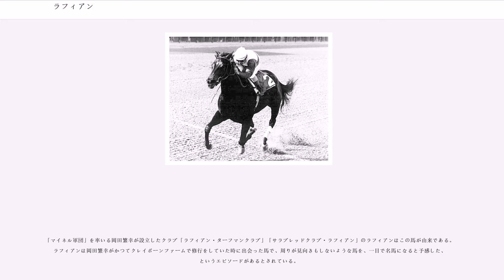ラフィアン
ラフィアン ("") はアメリカ合衆国の競走馬。デビューから負け知らずの10連勝で（旧）ニューヨーク牝馬三冠を達成したが、フーリッシュプレジャーとのマッチレースで右前脚を骨折し、予後不良となった。馬名は「悪漢」「ならず者」の意。半兄にワイルドアゲインやクレヴァートリックの父として知られるアイスカペイド、半弟にバックファインダーがいる。

ラフィアンは1972年4月14日、母のシェナニガンズが預託されていたアメリカ合衆国ケンタッキー州のクレイボーンファームで生まれた。シェナニガンズの所有者はジャニー夫妻で、ローカストヒル牧場の名義で競走馬を所有していた。

ラフィアンは1974年5月22日、ベルモントパーク競馬場でデビューした。ラフィアンはスタートから他馬を引き離し、2着馬に15馬身の着差をつけ、ダート1100mのコースレコードと同タイムの走破時計を記録して優勝した。2戦目の重賞 (G3) ファッションステークスも同じタイムで優勝、3戦目のG3アストリアステークスではレイズアネイティヴが持つアケダクト競馬場ダート1100mのコースレコードと0.2秒差の走破時計を記録して優勝するなど優れたスピードを発揮した。その後7月27日にソロリティステークス、8月23日にスピナウェイステークスとG1を連勝したが右後脚の球節の骨折が判明し、この年のシーズンの残りは休養に充てられた。骨折するまでの3か月間の活躍が評価され、この年のエクリプス賞の最優秀2歳牝馬に選出された。

骨折が完治したラフィアンは翌1975年4月14日にアローワンスレースで復帰した。ラフィアンには他の馬よりも4キロ重い斤量が課されたが2着馬に4馬身半の着差をつけて優勝した。同月30日にはG3のカムリーステークスに出走し、2着馬に7馬身3/4の着差をつけて優勝。ラフィアンの体調に自信を持った陣営は当時のニューヨーク牝馬三冠（エイコーンステークス、マザーグースステークス、コーチングクラブアメリカンオークス）への出走を決めた。それまで1400m以下のレースにしか出走していなかったラフィアンにとって三冠レースの距離はすべて未経験であったが、1600mのエイコーンステークスは8馬身、1800mのマザーグースステークスは13馬身の着差をつけ優勝。2400mのコーチングクラブアメリカンオークスでは着差は2馬身3/4に縮まったものの勝利を収め、ニューヨーク牝馬三冠を達成した。

この年のアメリカ三冠はそれぞれ異なる馬が優勝した。ニューヨーク競馬協会は優勝馬3頭が対戦する招待競走を企画したが、ベルモントステークス優勝馬アヴァター陣営が話を受け入れず、代わりにラフィアンを招待した。この案にはプリークネスステークス優勝馬マスターダービー陣営が同意せず、ケンタッキーダービー優勝馬フーリッシュプレジャーとのマッチレースが7月6日にベルモントパーク競馬場のダート2000mのコースで行われることになった。

レース当日、ベルモントパーク競馬場競馬場には5万人余りの観客が訪れた。人気はラフィアンの方が高く、オッズはラフィアンが1.4倍、フーリッシュプレジャーが1.9倍であった。レースはラフィアンが半馬身先行する形で推移したが、ゴールまで残り約800mの地点で競走を中止した。その時騎手のヴァスケスはラフィアンに歩様の乱れを感じ、直後に「木の枝を折るような音」を聞いたという。診察の結果右前脚の種子骨を粉砕骨折していることが判明した。骨折の程度は触診した獣医師の手が血で真っ赤に染まるほど重度のものであった。麻酔をかけ骨折した箇所を固定する処置が施されたが麻酔が切れたラフィアンは苦痛に悶えてギプスが壊れるほど暴れたため、治療は断念され安楽死処分がとられた。ラフィアンの遺体はベルモントパーク競馬場の敷地内に埋葬された。なおこのレース以後、アメリカではマッチレースは開催されていない。

死亡の翌年、アメリカ競馬名誉の殿堂博物館はラフィアンの殿堂入りを発表した。また、1999年に競馬雑誌ブラッド・ホースが選定した20世紀のアメリカ名馬100選においては、選定牝馬の中では最も上位の35位にランキングされている。

ラフィアンの父、母も2年後に同じような悲劇に遭っている。 母シェナニガンズは、1977年5月21日に疝痛の手術の後暴れた際に骨折、安楽死処分に、父レビュワーもその数日後に放牧中に骨折、...